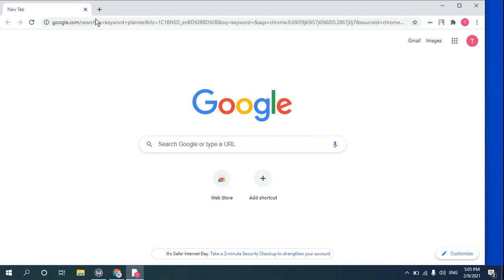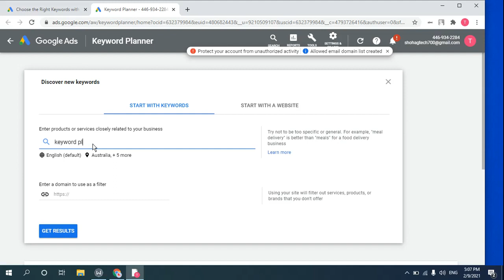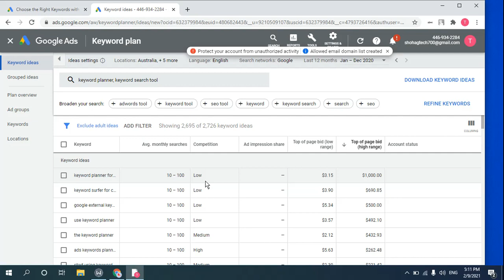youtube adwords| google adwords for youtube| google keyword checker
technical_shohag_unique তাহলে আমি পরের ভিডিও তে আপনার চ্যানেল নিতে পারবো

Related Search:
keyword planner for website
google external keyword research tool
google adwords keyword analysis
use keyword planner
the keyword planner
start using keyword planner
google keyword planner price
keyword research google keyword planner
google keyword tool uk
adwords keyword planner tool
adwords key planner
google ads key planner
google ads keyword planner free
google ad planner keyword search
keyword adwords tool
google adwords key planner
google adwords keyword ideas
google adwords keyword plan
google adwords keyword planner tool free
google adwords keyword planner
keyword planner google ads
google adwords keyword
google adwords keyword planner tool
google adwords keyword planner free
google adwords research
google adwords keyword search
keyword planner in google ads
google ads keyword research tool
adwords keyword planner free
adwords keyword search
google adwords planner tool
google adwords keyword suggestion tool
google adwords find keywords
keyword search google ads
google adwords research tool
google adwords keyword tool free
google keyword planner login
google ads keyword finder
adwords keyword search tool
ads keyword planner
google adwords keyword research
google ads keyword search
google ads keyword planner tool
google keyword planner sign up
keyword research google ads
google keyword planner tool login
keyword planner login
google ads keyword planner
google keyword planner sign in
google adwords search tool
google adwords keyword generator
google ad research
google ads keyword research
google adwords ppc keyword tool
semrush online courses
keywordspy ads
microsoft ads keyword planner
keyword research for google ads
semrush youtube keywords
semrush keyword manager
semrush top pages
traffic cost semrush
semrush da checker
semrush google ads
semrush keyword magic tool
semrush listing management
semrush keyword gap
semrush uk
backlinks semrush
semrush competitor research
semrush traffic checker
semrush keyword ranking
semrush pros and cons
semrush disavow links
semrush magic keyword tool
semrush display advertising
semrush google my business
keyword gap analysis semrush
semrush youtube keyword research
traffic analytics semrush
best keyword planner tool free
semrush blog
semrush support
semrush keyword planner
semrush keyword
keyword tool planner
semrush google shopping
semrush content analyzer